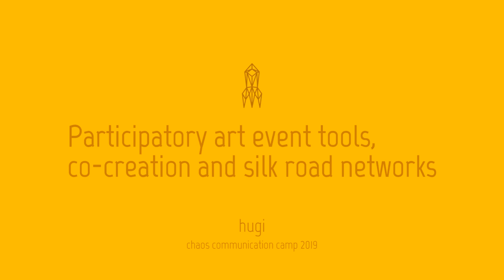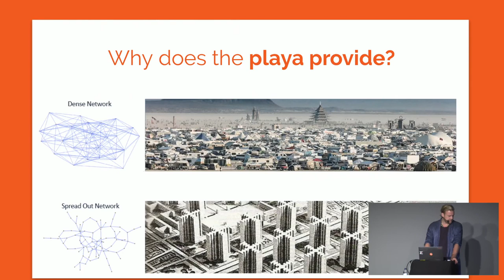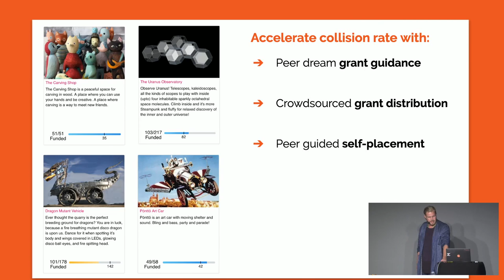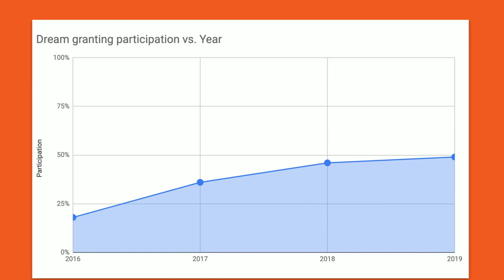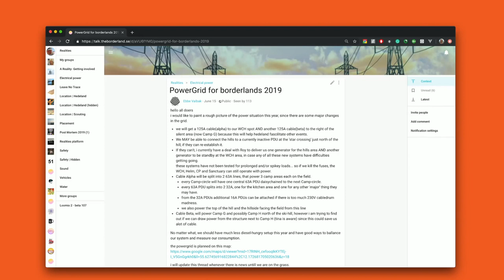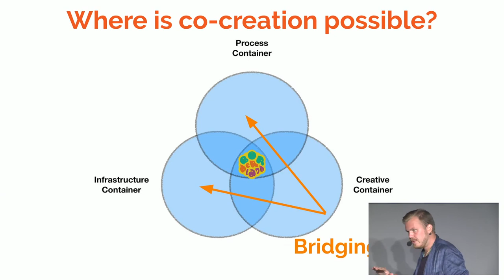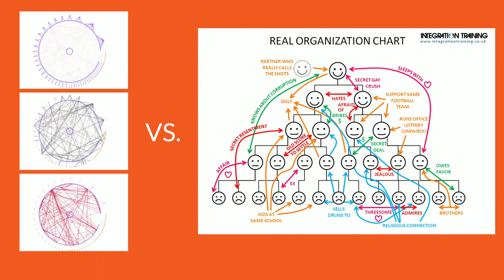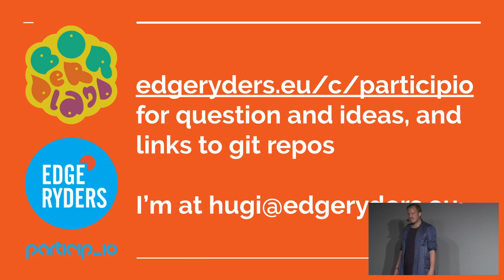Participatory art event tools, co-creation and silk road networks - Prijevod s poljskog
Collide, connect, cartography

The Borderland is a participatory art event in Denmark with 3210 co-creators. Over the last three years, we have created online tools to keep participation and co-creation high as the event has tripled in size in only three years. This seminar is about the design philosophy behind these tools, drawing parallels to the ancient silk road. These tools have since been spread to at least five other events around the world.

In developing the Borderland community online and offline, we've built tools that help us create denser networks, allowing for share creative processes, distributed art-grant allocation, empowered community members and decentralized decision making.

These tools, called Dreams and Realities are run alongside a customized version of the Loomio platform and our own instance of the Pretix ticketing platform. Dreams is for distributed art-grant distribution and project guidance. Realites is for stakeholder-mapping to understand how the needs, responsibilities, people and dependencies fit together in a decentralized organization.

hugi